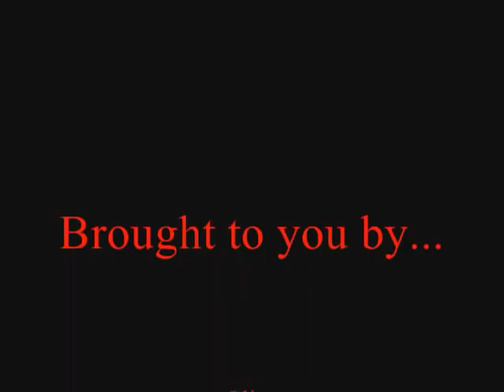Vampire Hunter D_Boardmeeting AMV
When I brought the Shock Value album by Timbaland and I heard this song for some reason I immediately thought about vampires and seduction. This is my 7th AMV in two weeks and it took a while to make cause my Window Movie Maker keep acting funny on me. Well, anyway to all my rising fans, hope you enjoy.

P.S. - So after looking at a few other Vampire Hunter D AMV's I've come to the conclusion that I must be the person to use hip hop as the soundtrack for the Bloodlust movie.